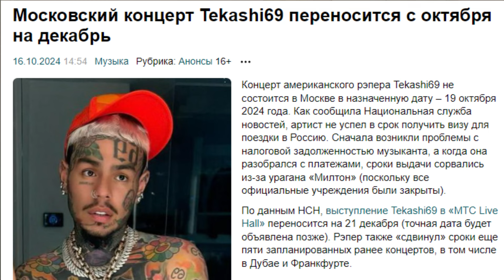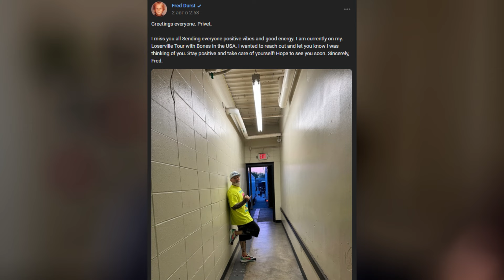ШИКОЛАЙ ПОДТВЕРДИЛ КОНЦЕРТ В РОССИИ! КТО ПРИЕДЕТ СЛЕДУЮЩИМ?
Монтаж: Алексей Шабалин
Превью: Миша Бицепс